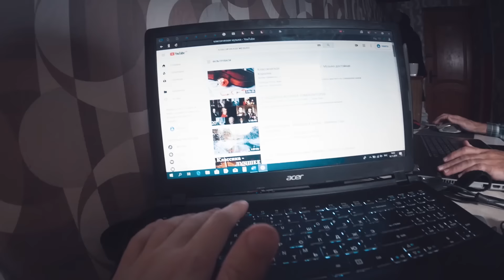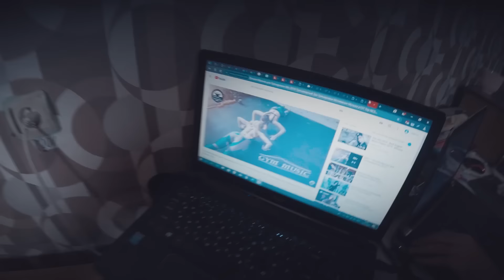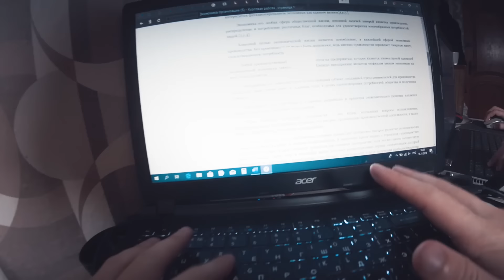От первого лица: Сосед в общаге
В этой серии главному герою необходимо сдать курсовую, иначе Виктор Степанович напишет на него рапорт в деканат, но он столкнулся с большим соблазном, а именно -  компьютерной игрой, сумеет ли он преодолеть соблазн? Смотрите в этой серии! :)